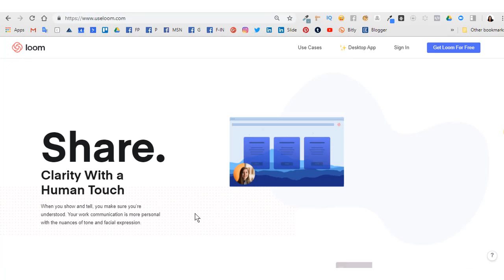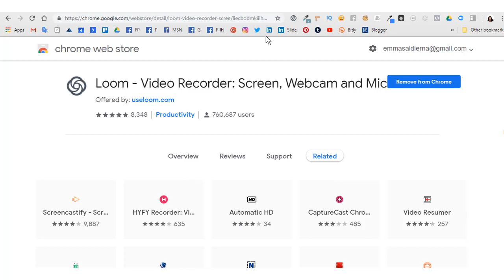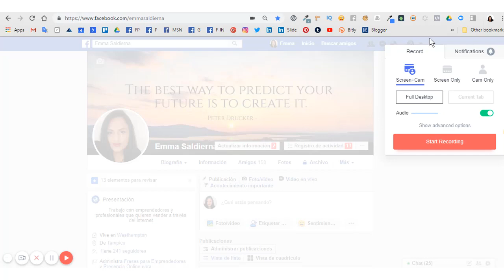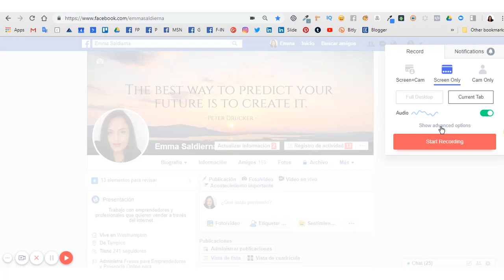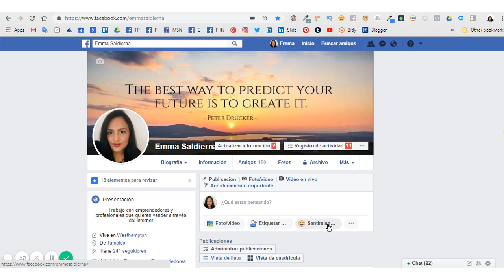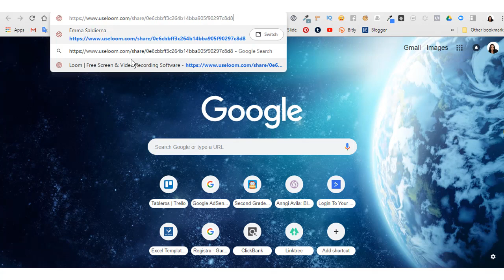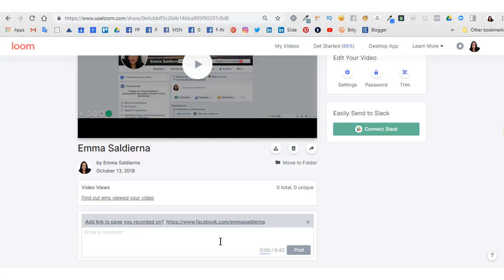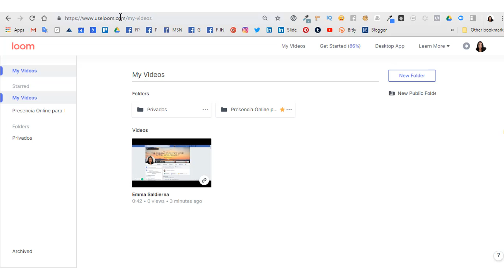Cómo Grabar la Pantalla de mi PC con Loom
Para grabar la pantalla de tu PC instala esta extensión